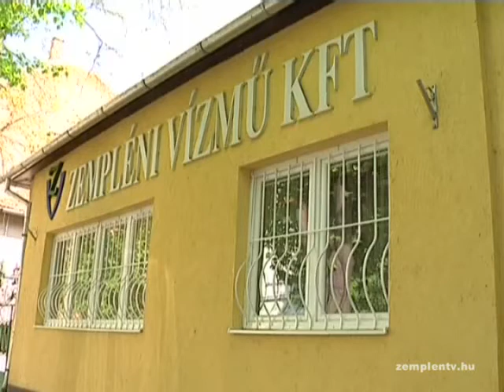Évet értékelt a Zempléni Vízmű Kft. Felügyelő Bizottsága